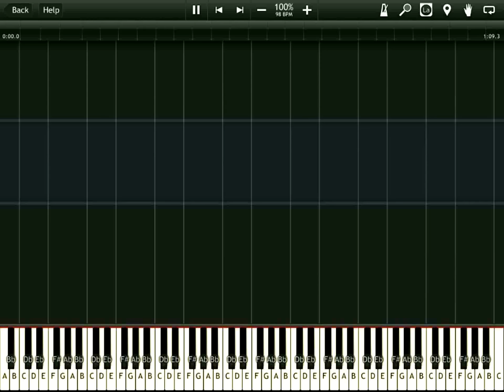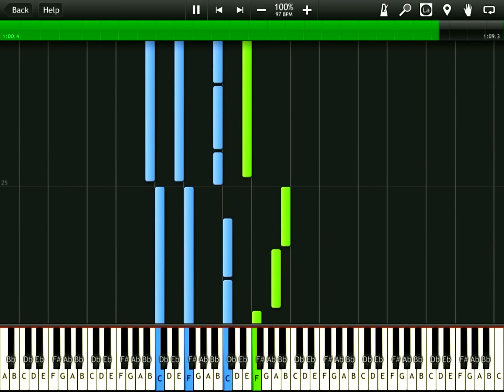Ben Drowned (Jadusable) - Song Of Unhealing (Synthesia)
The "Song of Unhealing" from the game Ben Drowned/Jadusable.